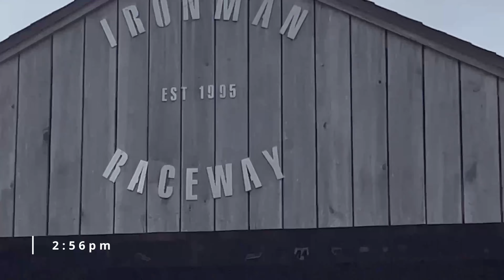IRONMAN Raceway Vlog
My first time ever in a moving RV and its the Georgie Boy...The best pro national I've been to this day. The craziest battles from Eli Tomac and Chase Sexton back and fourth for two consecutive motos.  @Deegan38 Haiden Deegan's first pro national was one to remember that's for certain can't wait to see what potential he will bring to the pro class. Tons of combine race footage all around great racing all weekend. Pit biking through the GNCC trails and creeks I'd say Ironman Mx is one of the best Pro Nationals to be at and bring your pitter.
Subsribe @LeacherFilms

00:00 - Intro
00:31 - IRONMAN VLOG
00:57 - Drive to Crawfordsville
01:45 - Lafayette, IN
02:00 - Crawfordsville, IN
02:58 - Arriving at Ironman Mx
03:15 - Track Walk
04:10 - Pit Bikes in the creek
04:22 - Cinematic track shots
05:01 - Pit cruise
05:18 - Gncc Trails
06:28 - Day 1 Complete
06:33 - Day 2
08:00 - Combine Race
08:07 - Combine Holeshot
09:25 - Good battle brewing up
10:19 - Hymas and ferry battling
12:02 - Huge Whips and scrubs
13:00 - Pit bike explore between races
13:16 - Second Combine race
14:38 - Vintage Yamaha line up
14:44 - 3 Wheeler action
14:59 - Day 3 Pro National Day
15:06 - 450 practice
15:38 - 250 practice
17:01 - 250 race
18:32 - 450 holeshot
18:55 - Buddy cashed 450 moto
19:08 - Huge sexton & tomac battle
19:28 - Tomac Roczen Sexton battle for lead
21:32 - Podiums
22:00 - Next 250 Race
22:48 - 2nd 450 holeshot
23:04 - Ironman 450 Pro National
23:55 - Tomac Passes roczen for 2nd
25:07 - Tomac Family
25:25 - Like & Subscribe
25:34 - @Leacherfilms
25:53 - The End